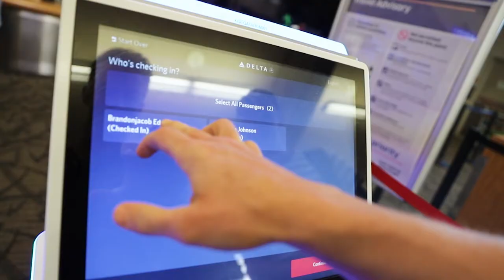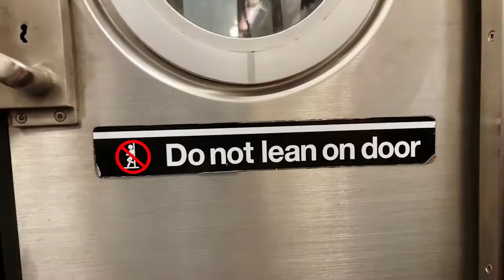New York Pizza Eating Challenge with The Boys! | Vlog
Whaaat's up guys? Brandon here! Hope you guys didn't get sick watching us conquer all these calories! HAHAHA! I love making videos, and I would love to do it for the rest of my life. I just gotta know if you guys even like the videos or not!